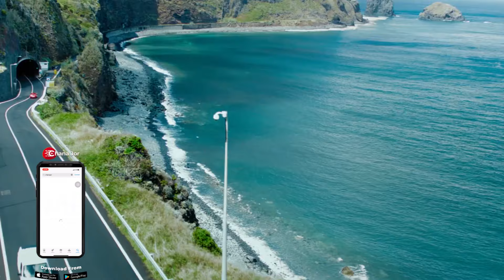'Yudhra' Film Song Saathiya Is Out | Siddhant Chaturvedi And Malavika Mohanan Video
Siddhant Chaturvedi and Malavika Mohanan starrer 'Yudhra' film's song Saathiya is out. Sung by Vishal Mishra and Pratibha Singh Baghel. Shankar-Ehsaan-Loy composed the music and the lyrics are penned by Javed Akhtar.